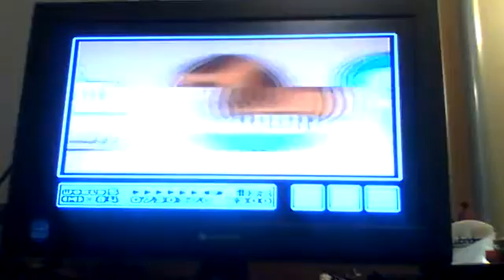Super Mario Bros 3 (Part 7, World 5) 1-death/No Warp Playthrough